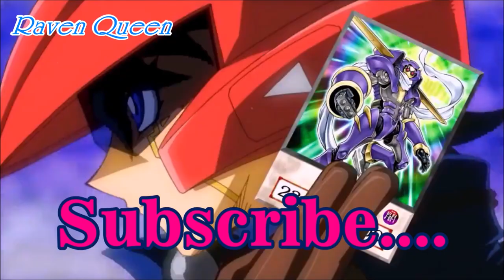TMNT And MLP : (TwilightNardo) : "You Get Me"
Happy New Year everybody!. Here is my first video of 2020, hopefully i can try to make some time to make more videos than last year which is not that much so sorry about that, and i'll probably continue my crossover soon enough i just more time to think this through i hope you understand and don't rush me okay??. And lastly i'm planning to do a Face Reveal and a Next Generation of TMNT/MLP/Sonic couples when i reached to 5 subscribers so stay tunned for that :D.Anyways i know i already did this song with RaveNardo but i decided to do it as well with my OTP, i hope you like this video :D.AND FUCK YOU JEALOUS DISLIKES HATERS! XD.AND PLEASE DON'T JUDGE ME AND NO MEAN COMMENTS AND NO BULLYING ME JUST BECAUSE OF THE CAST AND THE SHIP !.You don't like me?,you wanna DISLIKES this video?,FINE GO AHEAD BUT I DON'T CARE!,YOU HATERS DON'T SCARED ME!.SO FUCK YOU HATERS!.AND PLEASE DON'T STEAL OR COPY THIS VIDEO!.STOP STEALING MY HARD WORK JUST MAKE YOUR OWN VIDEOS YOU JEALOUS THIEFS!.

Since my old channel got deleted i am NOT giving up on making videos.I still will make more and more videos no matter you haters or youtube will do to me!.I AIN'T AFRAID OF YOU!.And please believe i'm NOT a faker i am Raven Queen :(.Anyways i hope you enjoy my videos,NO MEAN COMMENTS!.

Note : If You Haters Don't Like This Shipping THEN DON'T WATCH IT Because I Worked So Hard On This , This is MY Video MINE ! And I Decide On The Shipping So NO BULLYING ME AND NO MEAN COMMENTS . If You Don't Like This Couple Then MAKE YOUR OWN VIDEOS AND GO TO HELL ! . AND DON'T YOU DARE CALL ME CRAZY BECAUSE IF YOU ASK ME YOU LOSERS ARE THE ONE THAT'S CRAZY !

Enjoy it while you can :)

I Hope U Like It , Please Like And Leave A Comment :D

I do not own TMNT or MLP. TMNT belongs to Nickelodeon. MLP belongs to Hasbro. All rights are reserved.

MLP belongs to Hasbro. All rights are reserved.

For those who wants to see my fanfiction stories on Wattpad here's the